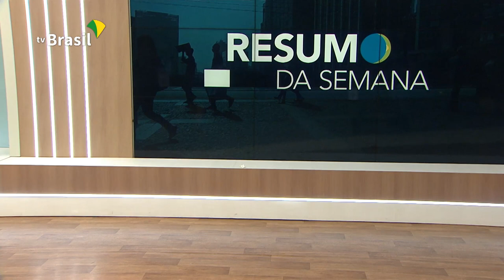Resumo da Semana | 1° a 5 de feveiro de 2021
05/02/2121 - Confira as principais ações do Governo Federal de 1° a 5 de fevereiro.